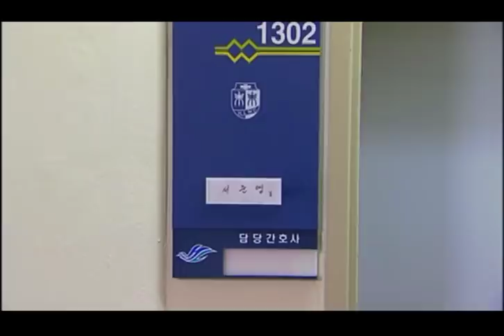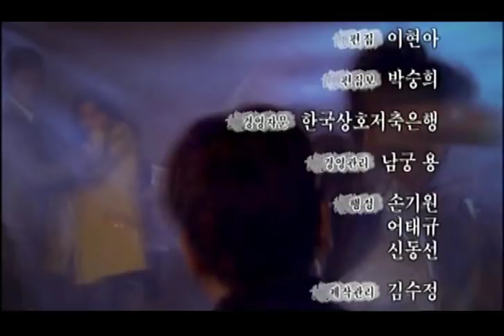SAD LOVE STORY Episode 14 - Kwon Sang Woo, Hee Sun Kim, Jung Hoon Yun ENG SUBS, HD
SAD LOVE STORY Episode 14 - Kwon Sang Woo, Hee Sun Kim, Jung Hoon Yun ENG SUBS, HD Korean Drama